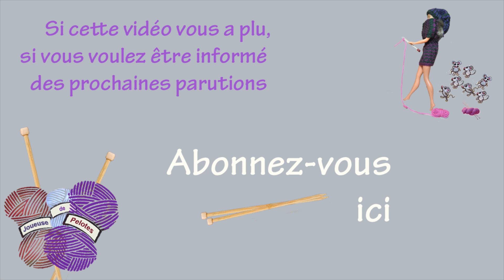Tuto tricot pour débutant total : Point de Godron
Apprendre à tricoter le point de godron, réversible pour snoods, écharpes